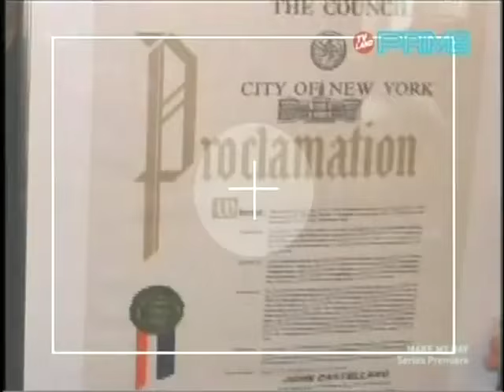John Castellano on Make My Day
Make My Day: Guitar Hero